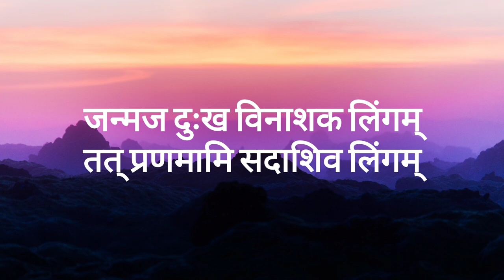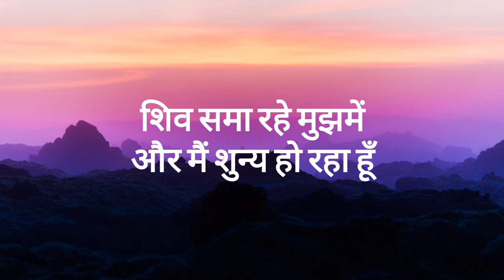शिव समा रहे (Lyrics) | Hansraj Raghuvanshi